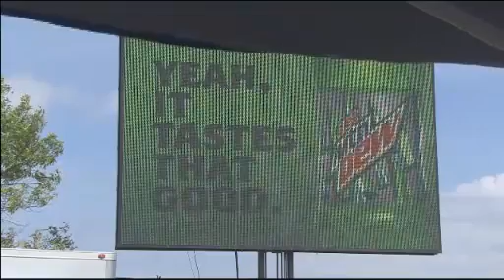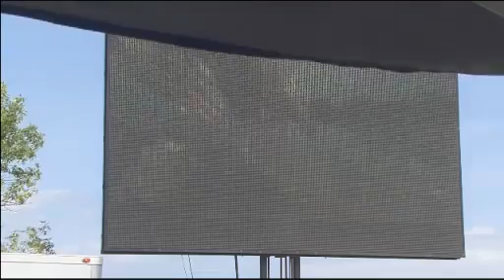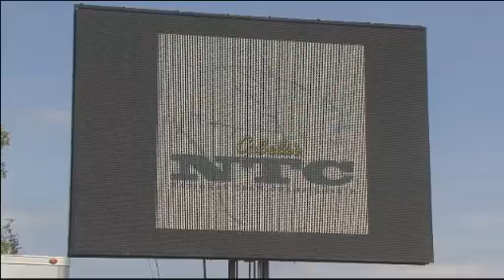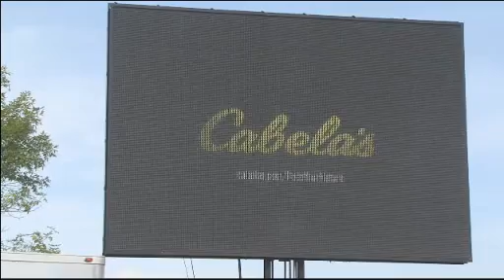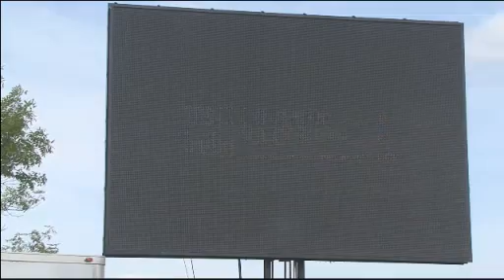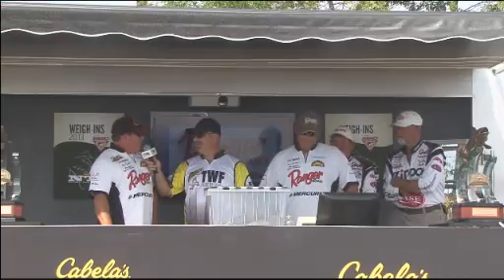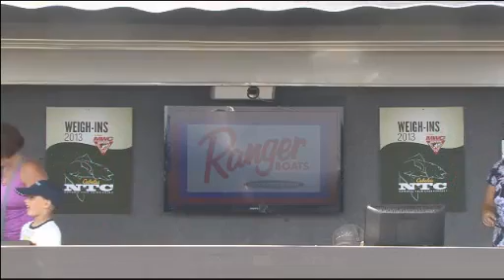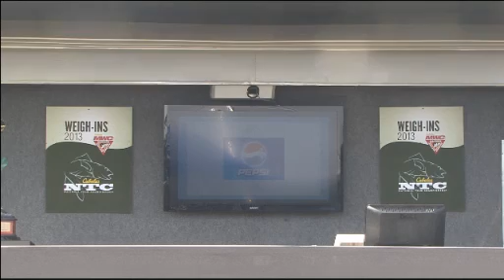MWC NTC Sault St Marie 2013 Final Day